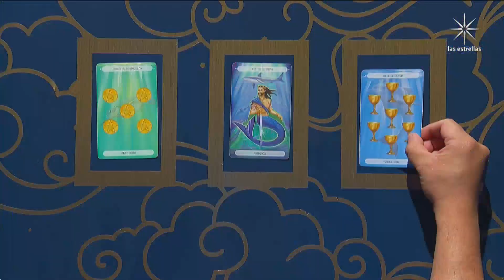Cuentamelo Ya 21 de Octubre 2023 Parte 1